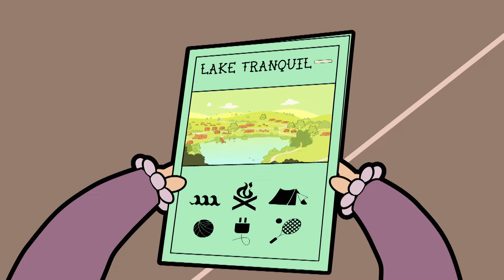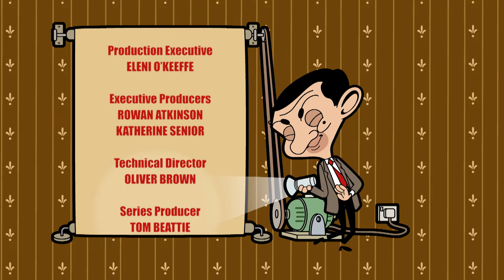Das Wohnmobil | Mr Bean Zeichentrickfilme | Mr Bean Deutschland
Miss Wince fährt mit Mrs. Wicket in ihrem nagelneuen, piekfeinen Wohnwagen in den Urlaub, und Mr. Bean bleibt zurück.